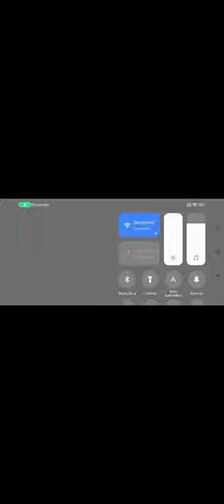30 de marzo de 2024